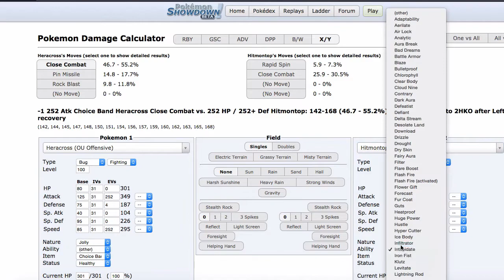Pokemon Showdown Live #99 - "Cresselia Stahp" [ORAS UU]